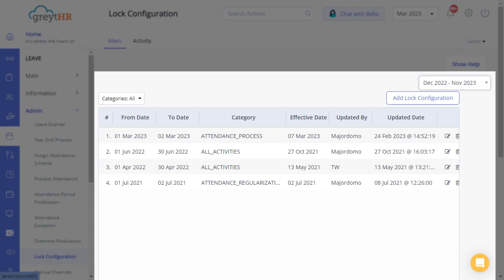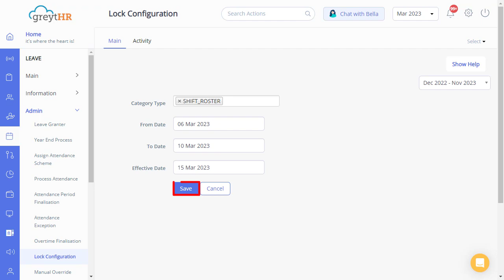View and Add Lock Attendance Configuration on greytHR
🔒 Discover greytHR's Lock Configuration Feature! 🔒
Unlock the power to manage employee attendance more effectively! Our latest feature, the Lock Configuration page, is designed for HR professionals, team leaders, and administrators. It allows you to control attendance activities like mass override and leave applications with ease.

📝 Chapters:
0:00 - Introduction to Lock Configuration
0:18 - Benefits of using Lock Configuration
0:35 - How to lock attendance-related activities
0:55 - Step-by-step guide on using the feature
1:10 - Tips for effective use in your organization

🔸 Key Takeaways:
⁎ In-depth understanding of the Lock Configuration feature
⁎ Strategies for managing employee attendance efficiently
⁎ Flexibility in locking various attendance categories
⁎ Activation of locks as per organizational needs

For a comprehensive guide on how to utilize Lock Configuration,

👥 Ideal for businesses seeking to streamline their attendance management, ensure compliance, and enhance administrative efficiency. greytHR continues to innovate in HR technology, making workplace management more streamlined and effective.